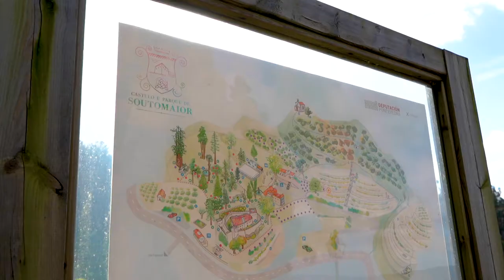🌺 La ruta de la camelia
Te presentamos las tres rutas que tenemos en las 25 hectáreas de jardín del castillo de Soutomaior. Durante todo el año es un lugar único, pero en invierno la floración de la camelia lo embellece especialmente.